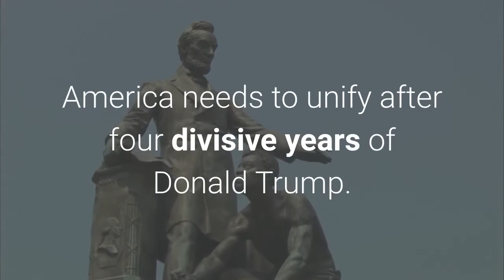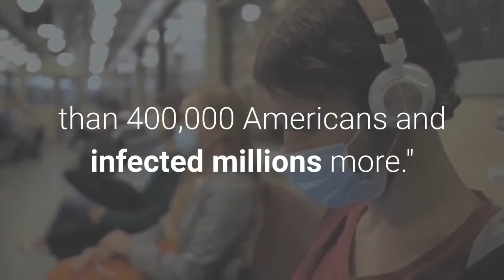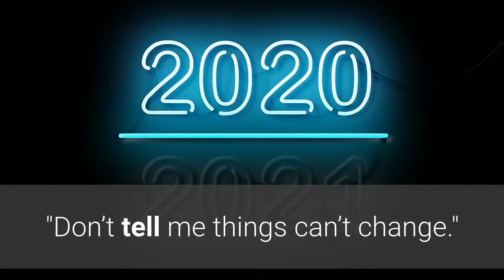Joe Biden's inauguration GOP lawmakers who challenged his victory show up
Kamala Harris was sworn in minutes before Biden as the nation's 49th vice president, becoming the first woman, first Black person and first Asian person to serve as the second most powerful person in the government. The ceremony went off without a hitch but there were plenty of key takeaways from the historic moment. Sworn in at 11:48 EST, Biden repeated the theme he campaigned on: America needs to unify after four divisive years of Donald Trump. The new president never mentioned his successor by name in his 21-minute address. But he called for an end to political rancor in favor of a return to policy debates that are passionate but not nasty.“I will be a president for all Americans, all Americans,” he said. “Politics doesn’t have to be a raging fire destroying everything in its path. Every disagreement doesn’t have to be a cause for total war."I know speaking of unity can sound like a foolish fantasy these days. I know the forces that divide us are deep and are real, " Biden continued. "But I also know they are not new."Biden said the country will need to come together if it wants to tackle its biggest challenges, notably a pandemic that has killed more than 400,000 Americans and infected millions more."My fellow Americans, in the work ahead of us, we're going to need each other,” Biden said. “We must finally meet this pandemic as one nation. We will get through this together – together."Kamala Harris made history when she took the oath of office Wednesday – becoming the first woman of color to serve as vice president and breaking gender and racial barriers with her role as Biden’s No. 2. The daughter of an Indian mother and a Jamaican father, Harris’s ascension to vice president has been celebrated by Indian Americans and African Americans across the country. Harris was sworn in at 11:41 a.m. by Supreme Court Justice Sonia Sotomayor, the first Latina member of the high court."Today we mark the swearing-in of the first woman in American history elected to national office," Biden said in his inaugural speech. "Don’t tell me things can’t change."For the first time in more than 150 years, the departing president chose not to endorse the peaceful transition of power by attending the inauguration of his successor. Trump’s decision to skip the ceremony was no surprise. A president who for four years shattered presidential norms, Trump has for weeks called Biden’s win illegitimate, spreading false claims of election fraud. And he was impeached by the House earlier this month for inciting a violent mob of supporters to storm the Capitol building in an effort to disrupt Congress’ recognition of his opponent’s win. Instead, Trump left the White House hours before the inauguration and headed to his Mar-a-Lago estate in Palm Beach, Florida."We will be back in some form," Trump told supporters during a farewell ceremony at Joint Base Andrews that featured a 21-gun salute and a military band playing "Hail to the Chief.